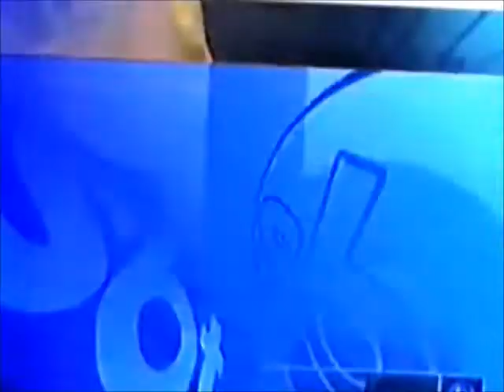Intervalo SBT - Chapolin Colorado - 23/01/2002 (1/2)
A IMAGEM ESTÁ ASSIM PORQUE ESTAVA TREMIDA NA HORA DA CAPTURA E TIVE QUE ESTABILIZÁ-LA NA EDIÇÃO.
EXCLUSIVIDADE TOTAL DO CANAL egon86! 📼
Confiram agora uma série de dois intervalos comerciais do SBT de 23 de janeiro de 2002 durante o famoso e querido seriado mexicano "Chapolin Colorado", exibindo naquela ocasião a quarta parte da trilogia de episódios intitulada "O Show Deve Continuar", que homenageava o cinema internacional. Aproveitem e matem as saudades!

- Chamada "Cinema em Casa: História Sem Fim II"
- Tele Sena Total de Verão (Vera Fischer pagando pau pro Abravanel)
- Chamada "Carinha de Anjo - Capítulo Especial" (simpirilim, é a versão original)
- Casas André Luiz
- Chamada "SBT Repórter" (Hermano Henning, o pai do André "Escandaloso" Carecation do EI)